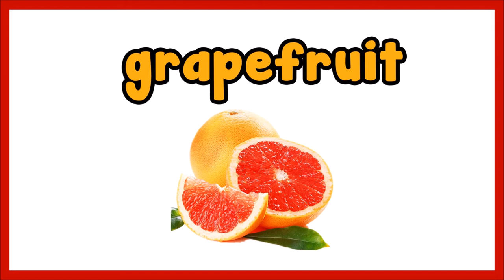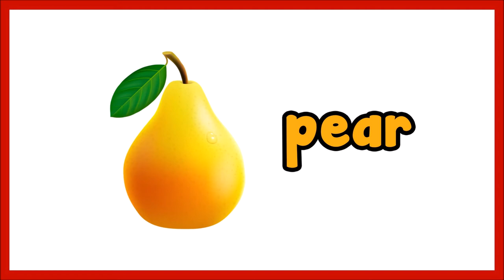Fruit Names | Video Flash Cards | Kindergarten, Preschool, ESL for Kids | Educational Video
you can find 20 Fruits;